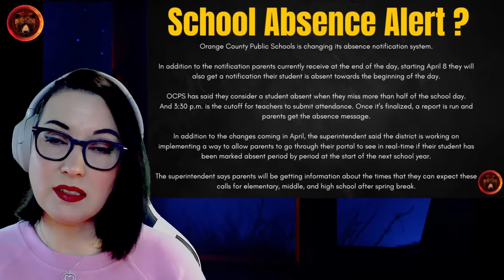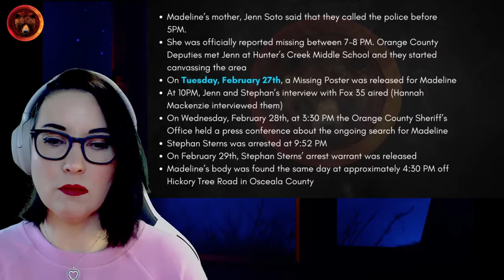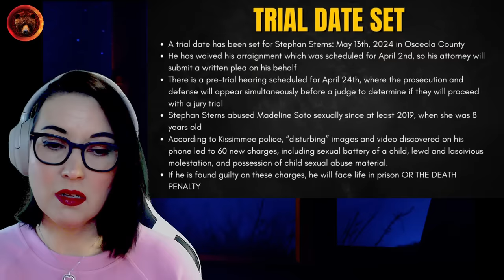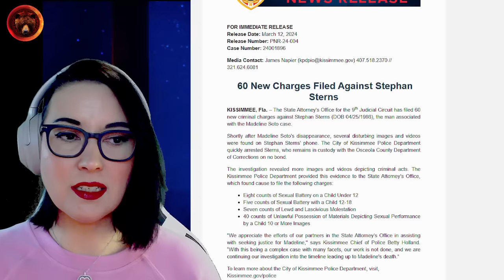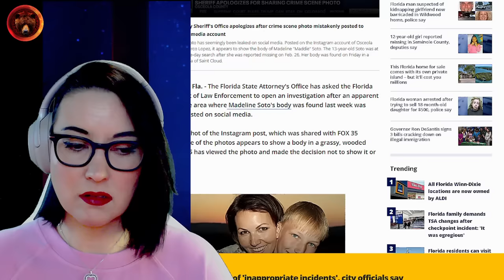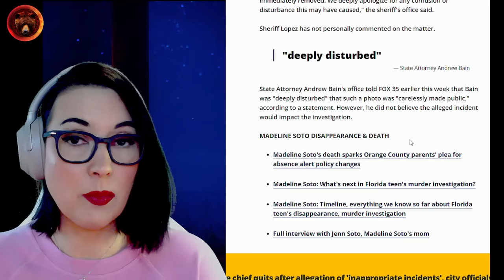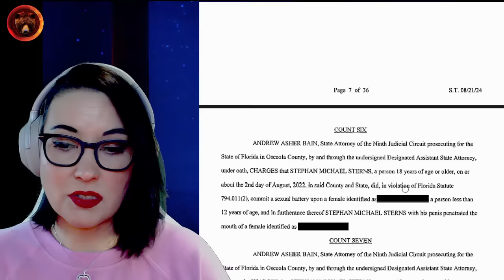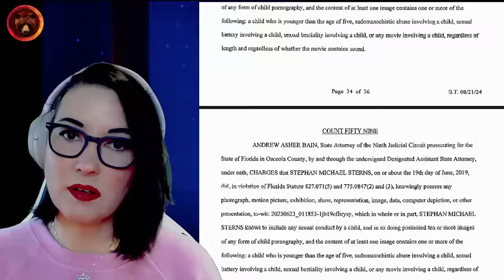Mom's Boyfriend Abused Daughter for YEARS | Madeline Soto Case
Madeline Soto was last seen on February 26th, 2024. Her body was found five days later in a wooded area less than an hour from home and her mother's boyfriend was arrested. Stephan Sterns's phone revealed disgusting evidence of what he has been doing to Madeline since she was at least 8 years old. Let's discuss all the updates.

Stay Safe!
Gisela K.